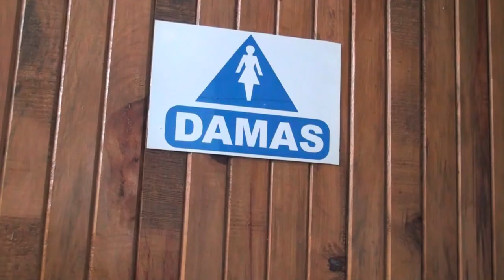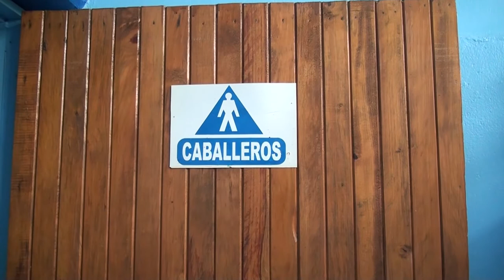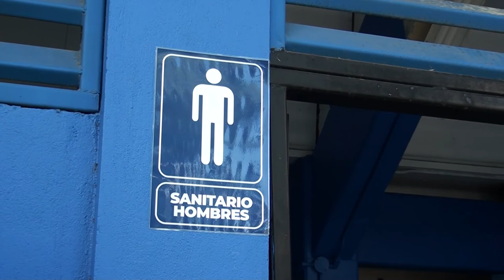Instan a usuarios del Polideportivo a usar servicios sanitarios del gimnasio